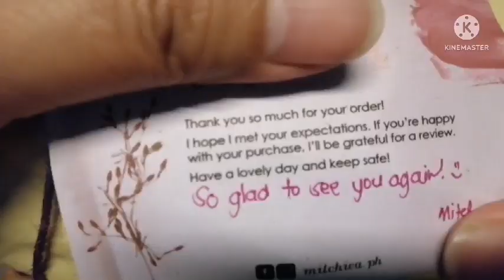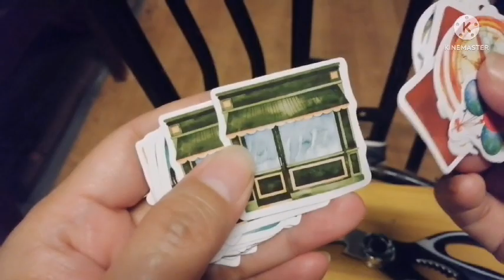Received my new stickers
Just arrived my new sets of stickers
2 small boxes
45 pieces each box
For my journal